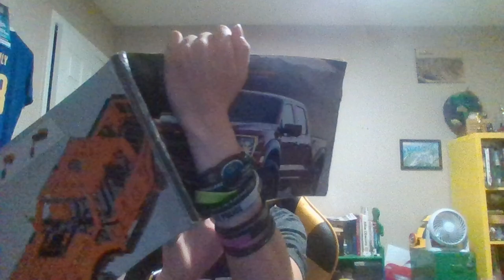day 714 of my lego 1 piece a day